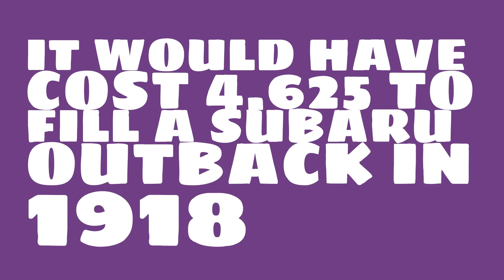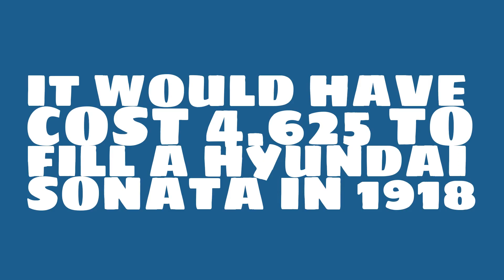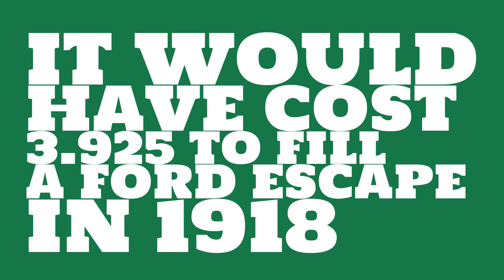How much would it have cost to fill a Nissan Rogue in 1918?